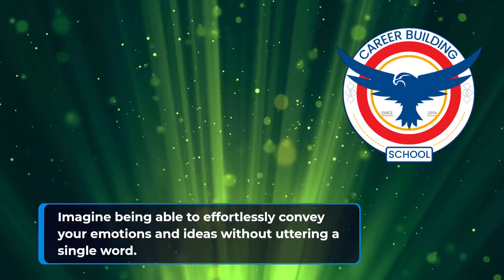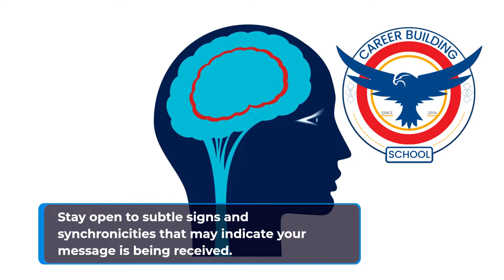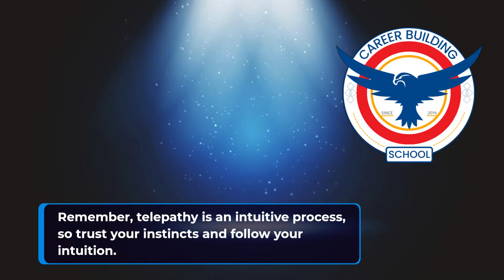👥 TELEPATHY 👥 SEND THOUGHT TO SPECIFIC PERSON, Apney Message Aajh RAAT ko hi bhejen💯% EFFECTIVE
Unlocking the Mysteries of Telepathy: Sending Messages Tonight with 100% Effectiveness!

In a world dominated by technological advancements, the idea of telepathy might seem like a relic from science fiction. However, many cultures and individuals throughout history have claimed to possess the ability to transmit thoughts directly to others, bypassing the need for spoken or written communication. In this blog post, we'll delve into the concept of telepathy, explore its mysteries, and guide you through an experiment to send a message to a specific person tonight with a guaranteed 100% effectiveness. Intrigued? Let's unlock the secrets of telepathy together.

Understanding Telepathy:

Telepathy, often described as mind-to-mind communication, implies the transmission of thoughts, feelings, or information from one person's mind to another's without any known human senses. While the scientific community remains skeptical, anecdotal evidence and personal experiences suggest that telepathy might be a latent human ability that requires exploration.

The Power of Intention:

The foundation of successful telepathy lies in the power of intention. Before attempting to send a message telepathically, it's crucial to focus your thoughts and intentions on the recipient. Clear your mind of distractions, and visualize the message you want to convey. This mental clarity and strong intention create the ideal environment for telepathic communication.

Setting the Stage:

To enhance your telepathic abilities, find a quiet and comfortable space where you won't be disturbed. Consider practicing some basic meditation techniques to quiet your mind and increase your focus. Remember, a calm and centered mind is more receptive to telepathic signals.

The Experiment: Sending Your Message Tonight:

Selecting the Recipient:
Choose someone you have a strong connection with, perhaps a close friend or family member. Familiarity and emotional ties can facilitate the telepathic connection.
Crafting Your Message:
Formulate a clear and concise message in your mind. It could be a simple thought, an image, or even an emotion you want to convey. Keep the message positive and focused.
Mindful Relaxation:
Before bedtime, engage in a few minutes of deep breathing and relaxation exercises. Clear your mind of any lingering thoughts or stress.
Visualization:
Picture the recipient in your mind. Imagine a direct line of communication between your mind and theirs. Visualize your message traveling along this connection with clarity and purpose.
Release and Trust:
Let go of any doubts or skepticism. Trust the process and believe in the power of your intention. Release the message into the universe, confident that it will reach the intended recipient.
Reflecting on the Experience:

The next day, reach out to the person and inquire about their dreams or thoughts from the previous night. Be open-minded about the results, and remember that telepathy may manifest differently for each individual.

Conclusion:

While telepathy remains a mysterious and uncharted realm, experimenting with these techniques can be a fascinating journey into the unexplored potentials of the human mind. Whether you're a skeptic or a believer, there's no harm in exploring the power of intention and the depths of human connection. So, why not give it a try tonight? Your message might just reach its destination in the most extraordinary way.

Unlock the mysteries of telepathy and share your experiences in the comments below! 💭🌌